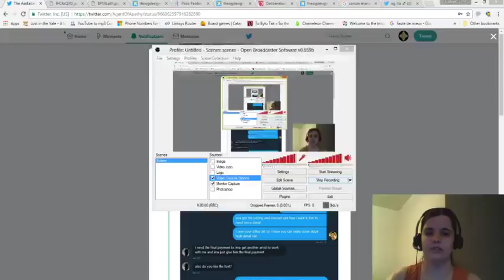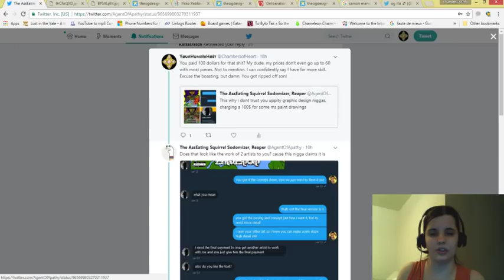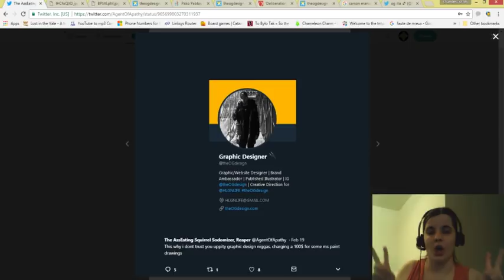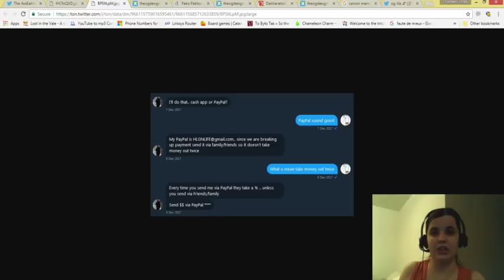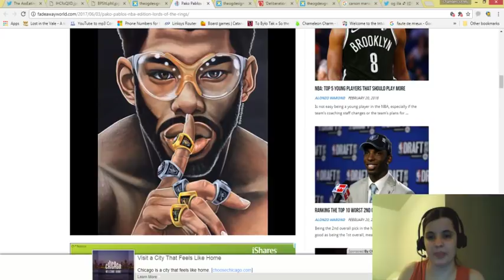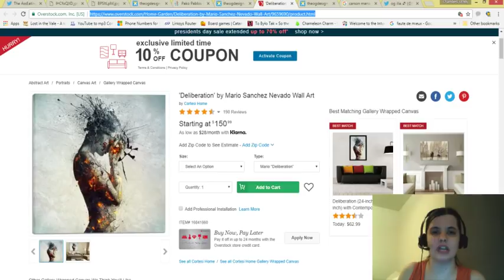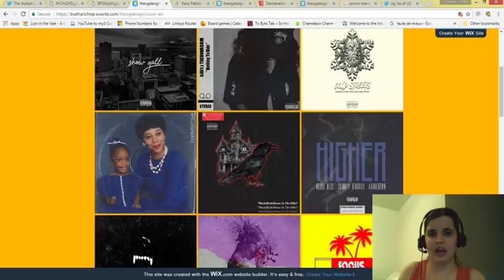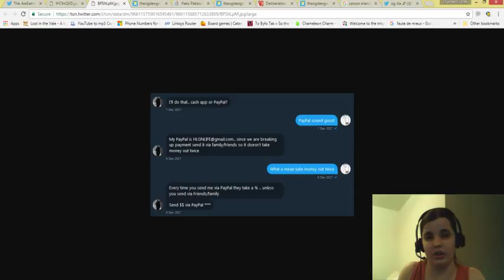ARTIST CALLOUT: The OG Design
Real Artist?